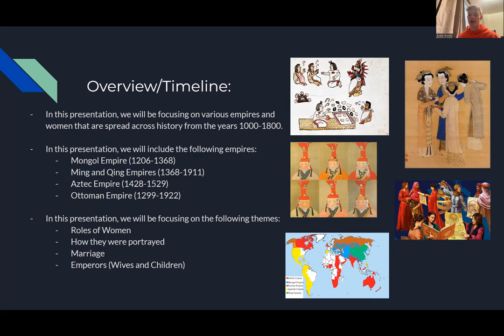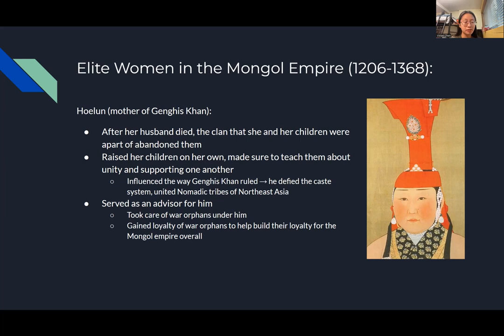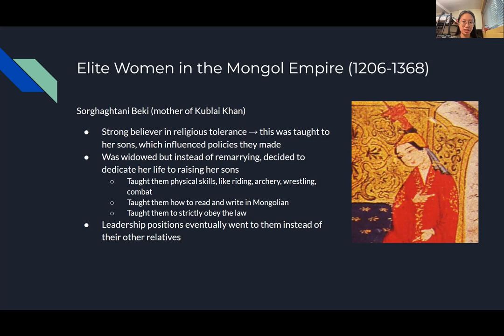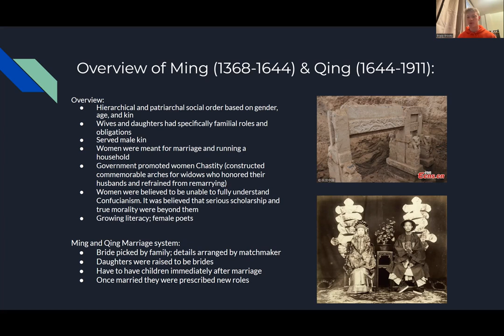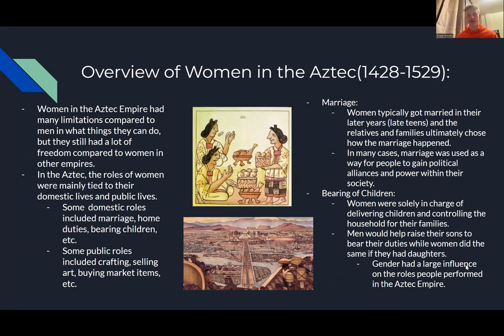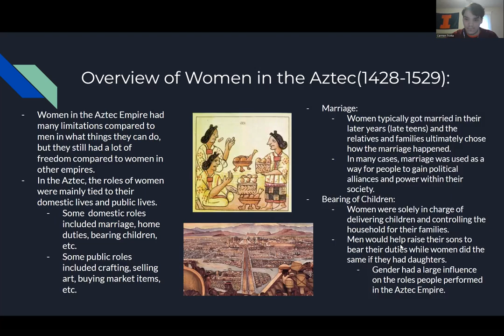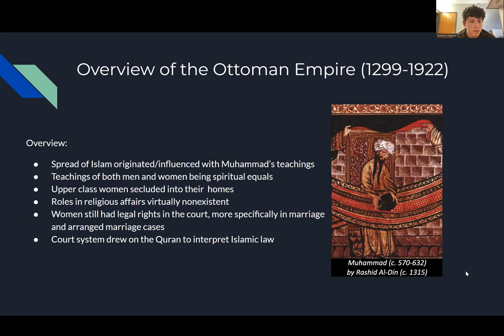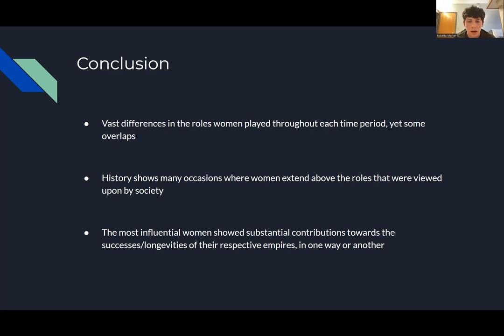HIST 100 Collaborative Project Presentation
UIUC Global History Fall 2022 Collaborative Project Presentation about Women in Global History from the years 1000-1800.